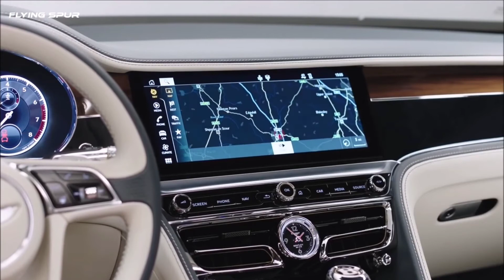Bentley Flying Spur Interior And Exterior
The new Flying Spur is a unique fusion of breathtaking performance, contemporary design and intuitive technology. It delivers an enriching experience for both the driver and those who prefer to be driven.

The new Flying Spur however not only makes better use of the new design language in the latest generation Continental GT but takes the liberty to really apply the latest Bentley hallmarks into a shape not only more recognisable as saloon, but a handsome one at that.

The great new infotainment system that’s new to Flying Spur looks amazing with a large touch-screen interface controlling virtually everything is the same we’ve seen on the new Continental GT. The three sided revolving facia that can deliver the so-called “digital-detox” by hiding the screen away in favour of a wood finish alone or a set of analogue dials was first shown off last year. Bar that 3D leather it all feel very familiar indeed.
Familiar also is the engine. The 6-liter twin-turbocharged W12 now delivers 626 horsepower and 664 pounds-feet of torque which it certainly needs to make use of to shift its not inconsiderable 5373 lbs of mass. From standing start the Flying Spur can hit 60mph in 3.7 seconds and it will keep on going to 207 mph.
Power is delivered to all four wheels through the ZF 8-speed dual-clutch transmission that also found its way into the Continental GT and is the same as the PDK you can find in the current generation Porsche Panamera. That’s not the only similarity to its Stuttgart sibling, Panamera, Continental GT and Flying Spur all also share a chassis.
There’s a 48V active anti-roll bar which we first saw on the Bentayga and now also on the Continental GT as well as new three-chamber air suspension.

The Flying Spur is fairly large at over 17 feet in length but the rear-wheel steer helps out massively when negotiating the incredibly cramped and twisty roads of the tiny principality. With the rear wheels counter-steering at slow speed the wheel base actually felt no longer than the Continental hiding the bulk of the Flying Spur effectively.
The 48V anti-roll bar in keeps the Flying Spur controlled though faster tight corners.

Although it falls slightly short of achieving that fully, the added advantages of a luxurious rear seating experience more than make up for it.

Bentley Continental Flying Spur Summary
Bentley Continental Flying Spur price starts at ₹ 3.22 Crore and goes upto ₹ 3.41 Crore.
The price of Petrol variant for Continental Flying Spur ranges between ₹ 3.22 Crore - ₹ 3.41 Crore.
Price: ₹ 3.42 Crores onwards

Mileage: 6.38 to 8 kmpl

Thank You Bentley, Flying Spur & Viewers. Hit 👍